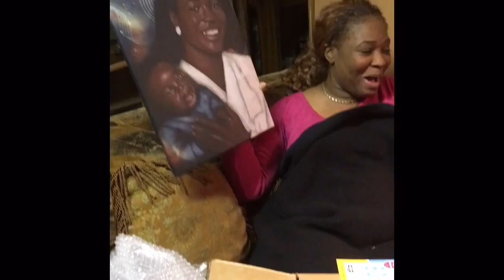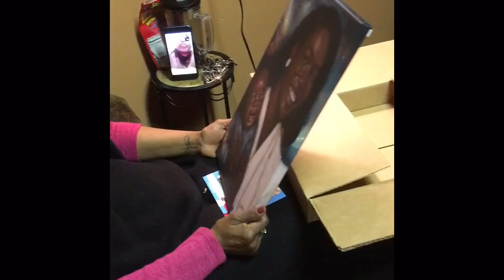Mom's special surprise!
I had a picture made for my mom. :) :) :)
Song: Momma Dee- I deserve